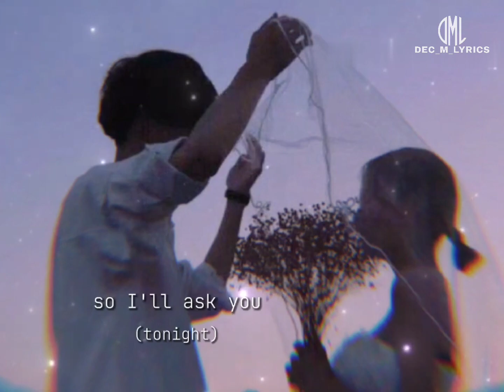One word, one love, one life